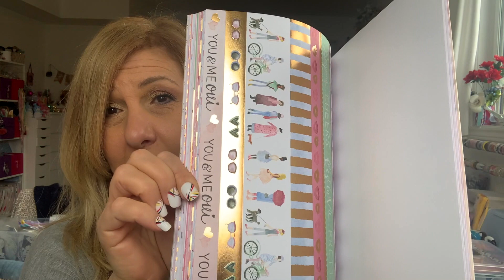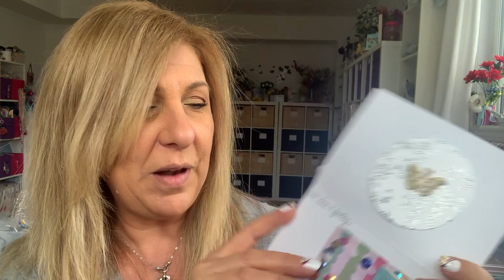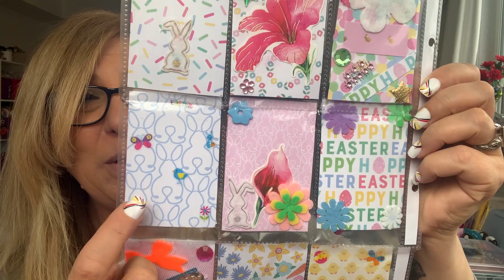Happy Mail from Victoria. Thank u so much 💖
Hello everyone, so today I have happy mail to share with u guys. Thank u so much for watching and have a great day, God bless you all 💖

                      Uxbridge, Ont.
                      L9P 1N1